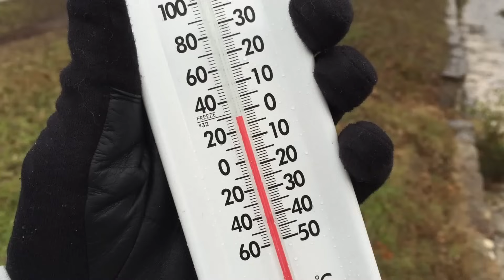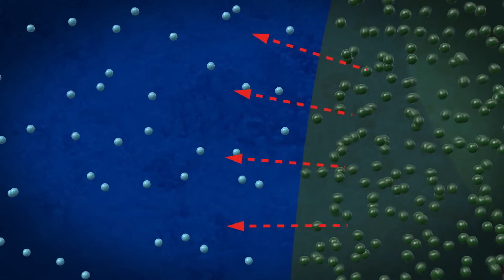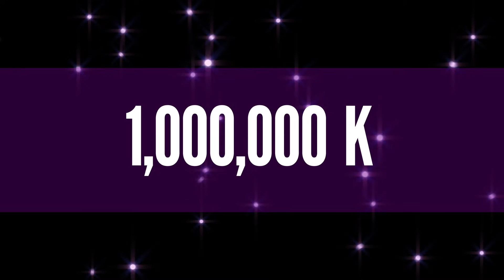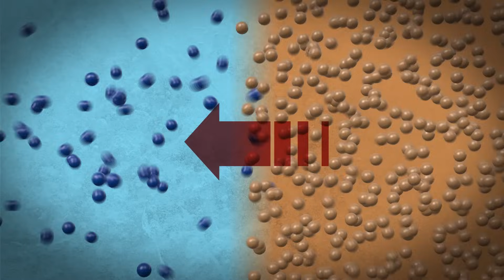There's No Such Thing As Cold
If cold isn't real, then how can I feel it?

You've felt cold before. Sometimes it's cold outside. But what if I told you that "cold" isn't real? There's no substance or quantity called "cold" in science. We can't measure the amount of "cold" in something. Instead it's about what's NOT there. In this week's video, learn the difference between heat and temperature, why a wind makes us feel colder, and what it's like to live as a mass of jiggling atoms. This is the physics of cold